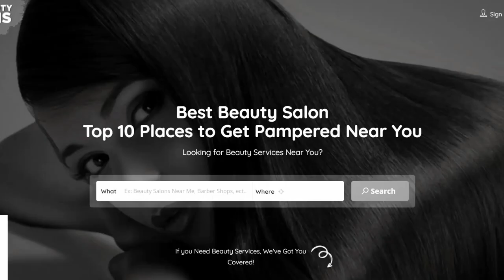Best Beauty Salons is a Directory of Hair Salons, Nail Salons, Beauty Supply, Barber Shops and More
Looking for the best Beauty Salon near you? Best Beauty Salons is a Complete Directory of Beauty Salons, Beauty Supply Stores, Nail Salons, Eyelash Bars, Makeup, Barber Shops, Day Spa, Facial Spa and more. If you are looking to get pampered at a beauty salon or Day Spa, check out your local listings found in our directory to find the closest, highest reviewed Beauty Salon near you. We make it easy to get found if you are a Beauty Salon, Hair Salon, Nail Salon or any beauty services, list your company free on our Free Nationwide Beauty Service Directory We will help get you found, when someone is searching for a beauty salon or beauty service near them, and they find us you will be listed so they can find you. If you are not on our directory you will not be found if they find us. Best Beauty Salon is just here to help you get found.